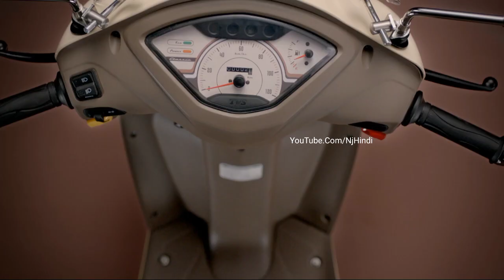Honda Activa की छुट्टी करने TVS लॉन्च 90km! का माईलेज देनेवाला देश का सस्ता ये स्टाइलिश ScooteR